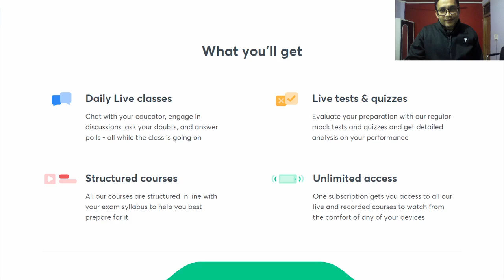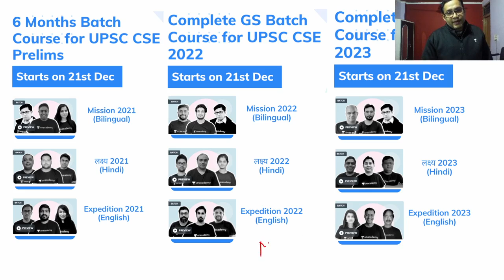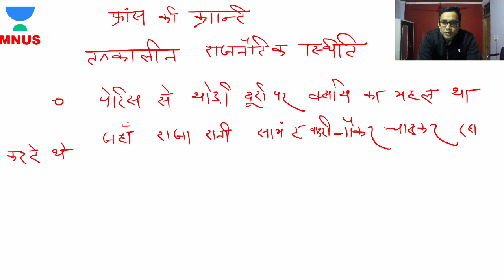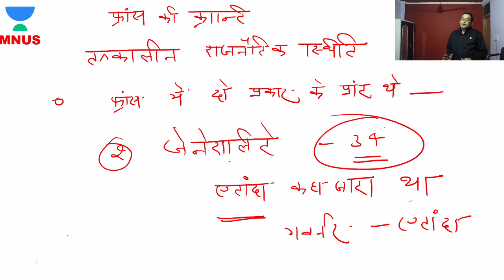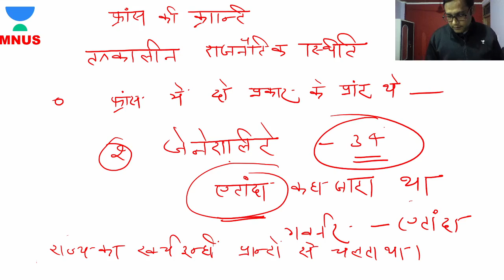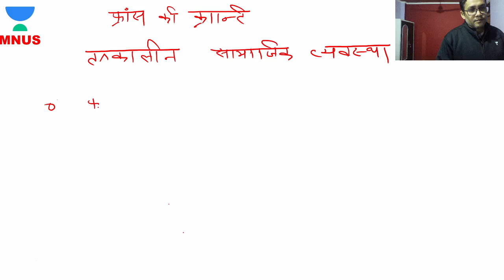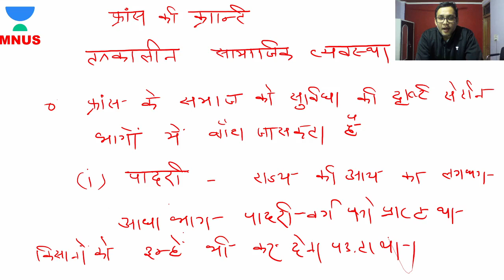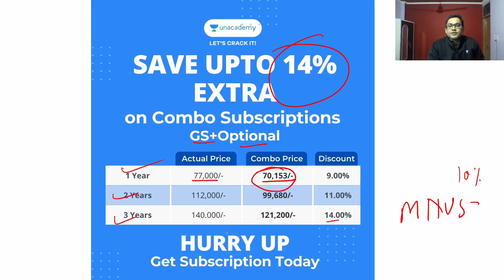L8: French Revolution - Social order l World History | UPSC CSE Hindi 2021/22/23 | Mohd Nadim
In this session, Mohd Nadim is discussing the causes of the French Revolution and Social order. The video is very important for Hindi Medium Aspirants of the UPSC CSE Hindi 2021/22/23.

Unacademy Subscription Benefits:

1. Learn from your favorite teacher
2. Dedicated DOUBT sessions
3. One Subscription, Unlimited Access
4. Real-time interaction with Teachers
5. You can ask doubts in a live class
6. Limited students
7. Download the videos & watch offline